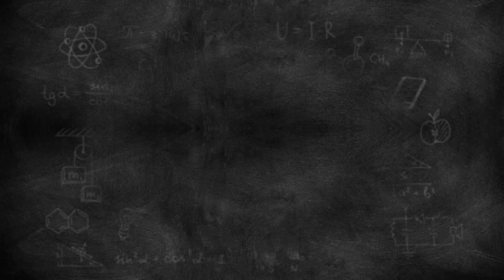Why people settle on hill slopes || लोग पहाड़ी ढाल पर क्यो घर बनाते हैं|| Geography Explained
Another series of Explained series.In this video geographical explanation is given to a very common phenomenon..
EXPLAINED series के इस वीडियो में आप देखेंगे क्यो लोग पहाड़ी ढाल पे घर बनाते हैं l